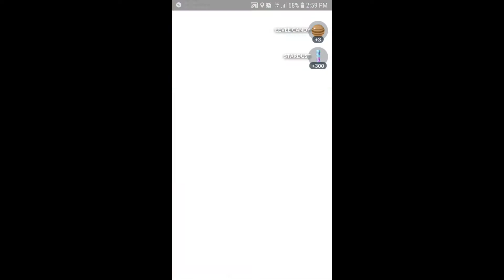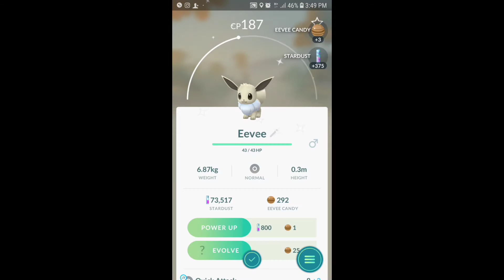Pokemon Go Eevee Community Day. 5 Shiny!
Caught a few shiny and a buttload of regular Eevee's.